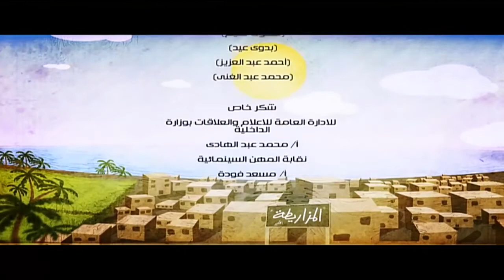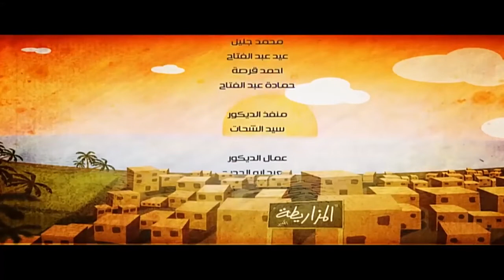مسلسل الكبير اوى ( احمد مكي ) الموسم الاول الحلقة |5| El Kabeer Awi Episode